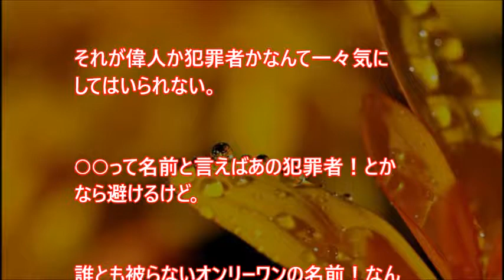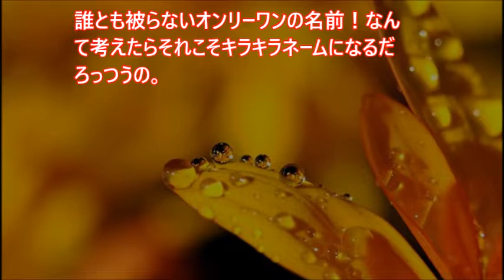同僚に子供名前を教えたら「それってキャラの名前じゃん！キラキラネームかよｗ」って笑われたんだけど…